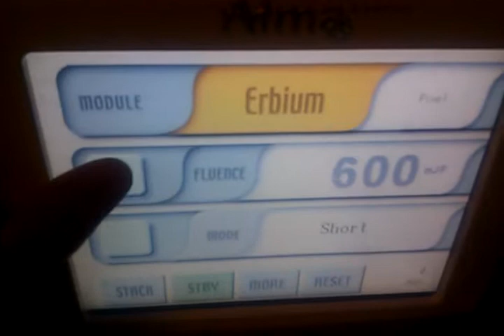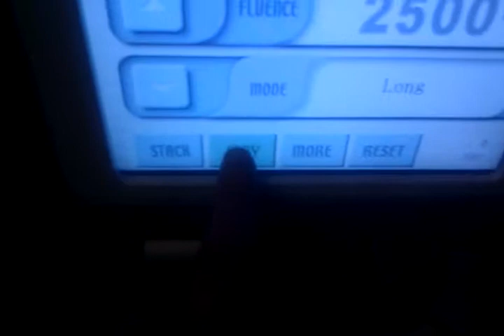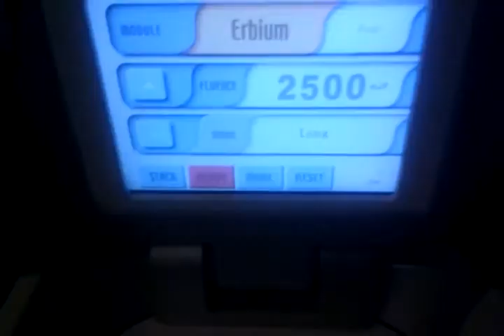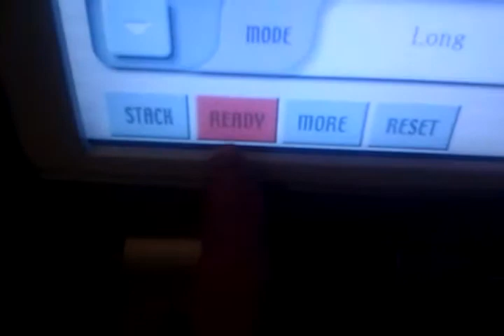2009 Alma Harmony XL with Pixel Pro, 515, and 570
Used 2009 Alma Harmony XL Laser for Sale with Low Pulse Count High Power Pixel 2940 Handpiece; Manufactured 09/2009; Excellent Condition; Handpieces Included: (1) Pixel 2940 (Fractional Ablative Skin Resurfacing) with (1) 7x7 & (1) 9x9 attachment: Pulse Count = 2,690, (1) Vascular 515 AFT Handpiece: Pulse Count = 614, (1) 570 AFT (Pigmented Lesions): Pulse Count = 3,607, Also Included: Key, Footswitch, Interlock, Water Refill Kit, Key, Operator Manual, (2) Pair Operator Eyewear, (1) Pair Patient Eyeshields, and 90 Day Warranty